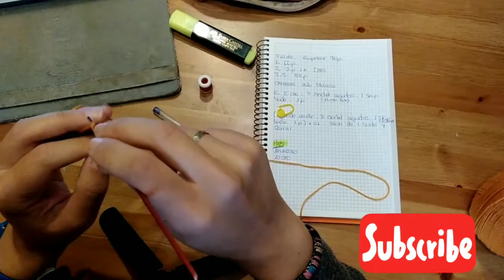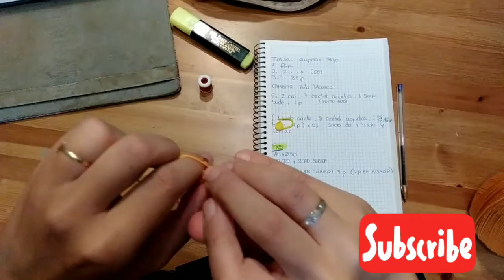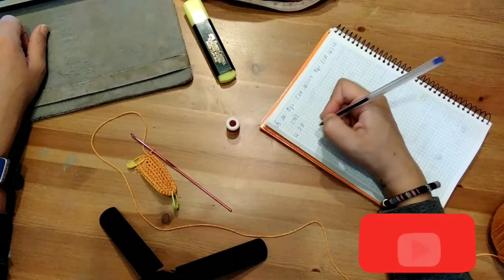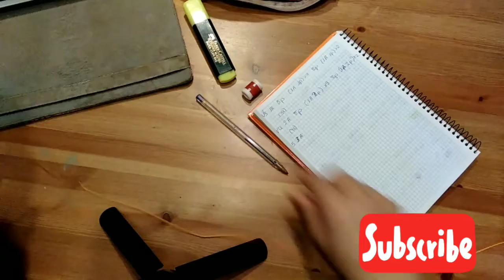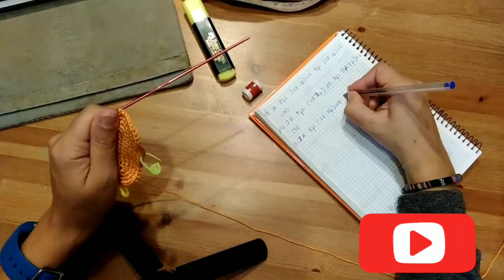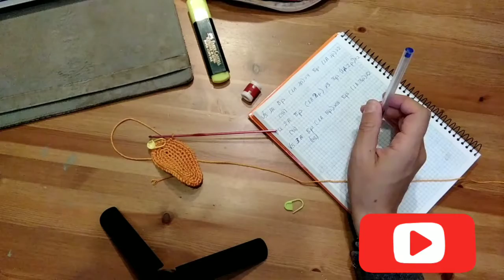porta retrato Minnie parte 10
estamos empezando a realizar los pies en color amarillo

puedes seguirme
Facebook YouTube e Instagram
Creaciones de Lucía